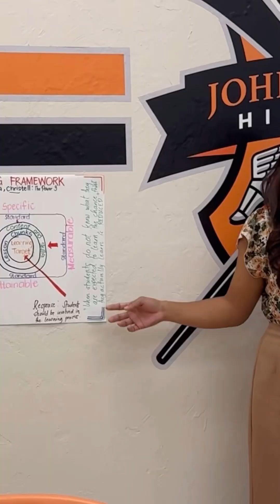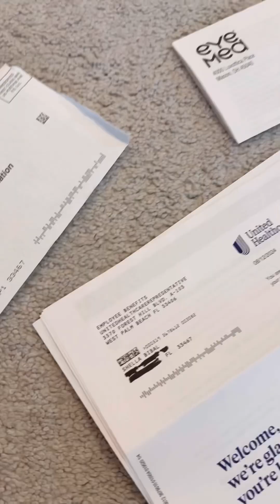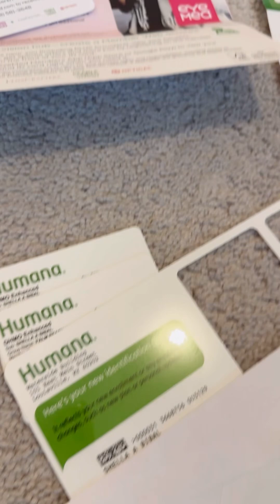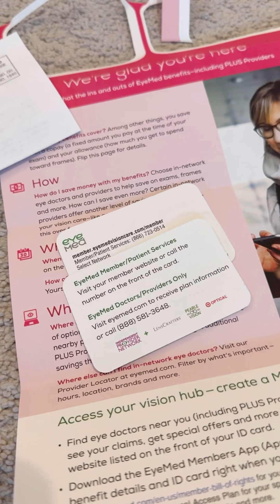BENEFITS OF A REGULAR PUBLIC SCHOOL TEACHER IN THE USA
Specific to SD of Palm Beach County, Florida